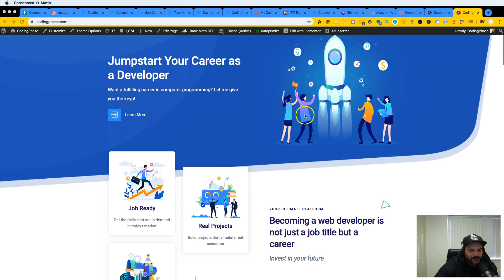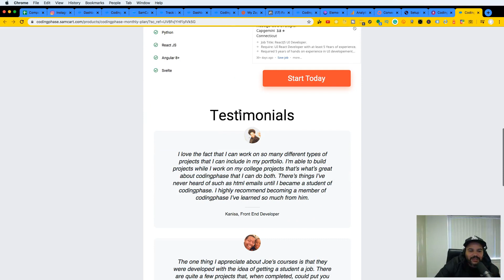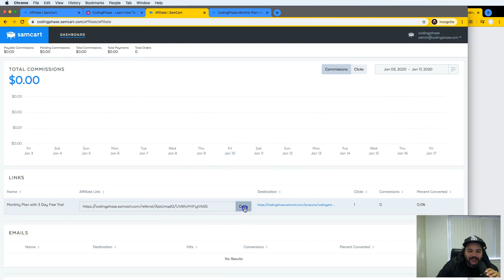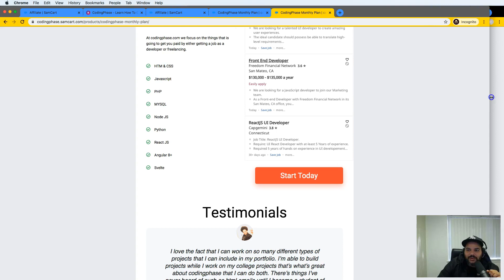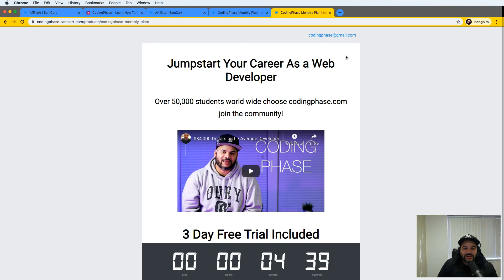3 Day Free Trial For Everyone At CodingPhase.com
Monthly Plan